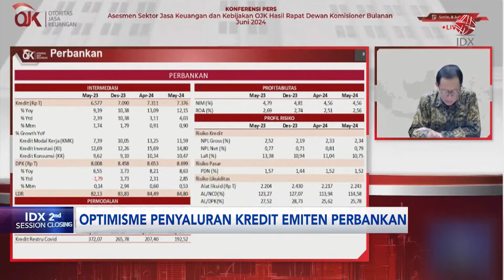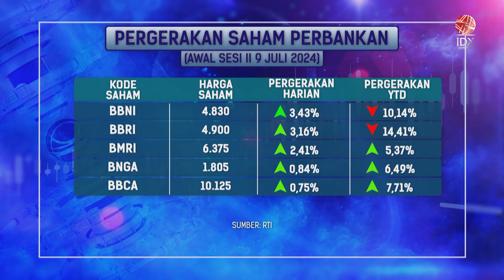Optimisme Penyaluran Kredit Emiten Perbankan | IDX CHANNEL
OJK mencatat penyaluran kredit perbankan mencapai Rp7,376 triliun sampai Mei 2024, atau tumbuh 12,15% secara year on year. Terkait pertumbuhan kredit, sejumlah emiten perbankan pun mengungkapkan pencapaian penyaluran kredit, di antaranya BCA dan Mandiri yang melaporkan pertumbuhan kredit double digit hingga akhir Mei 2024 lalu.